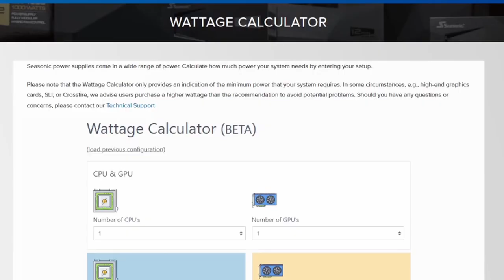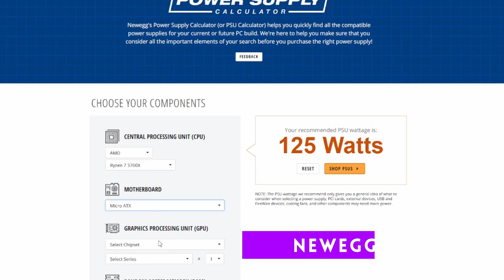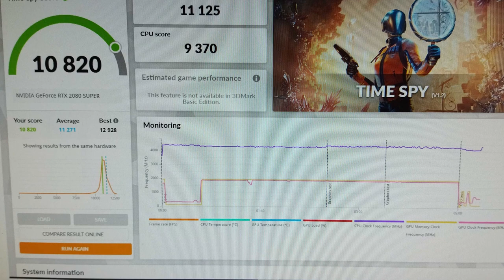LODI PSU ⚡ Ilang watts kailangan para mabilis sa gaming 🔋 | Hardware Sugar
3. Would you trust this PSU with your PC? ⚡FSP Hydro PTM Pro 750W 80+ Platinum Review

0:00 Start
0:11 @kenzcast770 !
0:23 My default for high end rigs is 750w
0:43 Am I right
2:44 I am not
3:23 To double check we swapped out the PSU to 1000w

FYI on the product: The brand sent us this item for our use. The brand had no say in the editorial content of this video.

Episode 226x8x22 - How many watts does a high end rig need. Choosing the correct PSU for your computer.